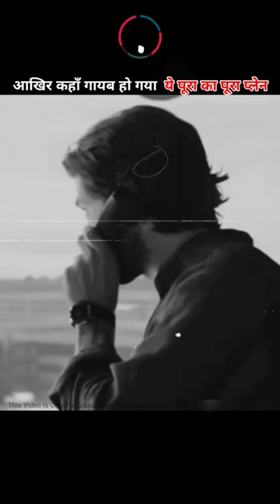आखिर कहाँ गायब हो गया ये पूरा का पूरा प्लेन ? 😱